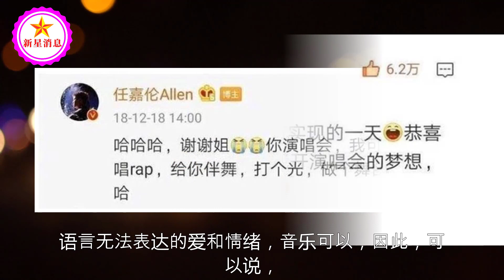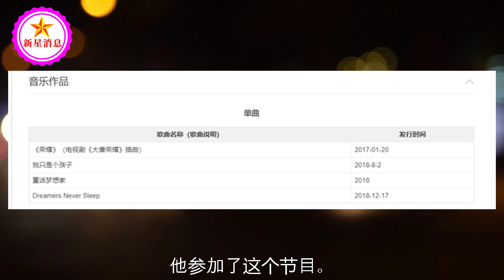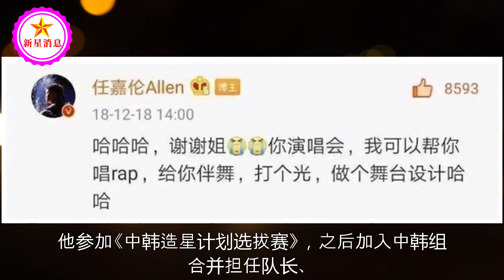相约开演唱会，如今同台歌唱，赵丽颖任嘉伦多年“憾事”终圆梦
相约开演唱会，如今同台歌唱，赵丽颖任嘉伦多年“憾事”终圆梦 | 新星消息